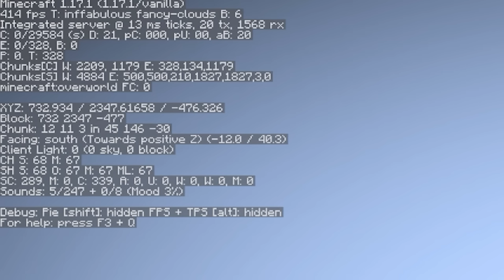ПРОВЕРКА СЛОМАННЫХ ЛАЙФХАКОВ ИЗ ТИК-ТОКА В МАЙНКРАФТ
В этом видео я ПРОВЕРЮ ЛАЙФХАКИ из ТИК-ТОКА в МАЙНКРАФТ ! Они будут разные и интересные. Тик ток ЛАЙФХАКИ на канале ГЛЕНТ !!!